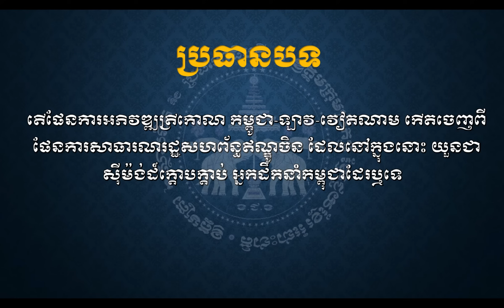លោក កៅ មែន កម្មវិធីតុមូល # ២៥៣ ថ្ងៃ សុក្រ ទី ៣០ ខែសីហា ឆ្នាំ២០២៤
តើផែនការអភិវឌ្ឍត្រីកោណ កម្ពូជា-ឡាវ-វៀតណាម កើតចេញពីផែនការសាធារណរដ្ឋសហព័ន្ធឥណ្ឌូចិន ដែលនៅក្នុងនោះ យួនជាស៊ីម៉ង់ដ៍ក្ដោបក្ដាប់ អ្នកដឹកនាំកម្ពុជាដែរឬទេ?